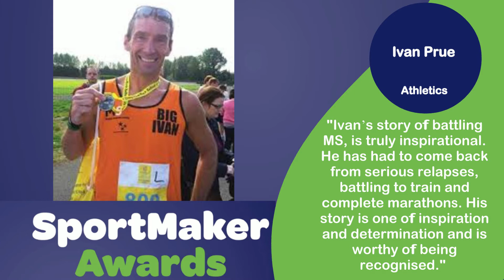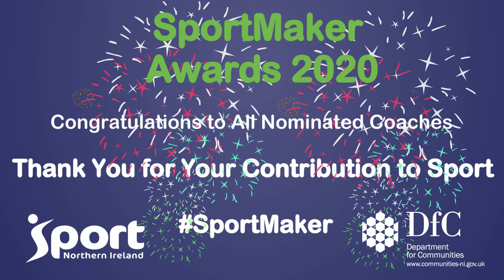Sport NI SportMaker Awards 2020: Community Coach of the Year Nominees